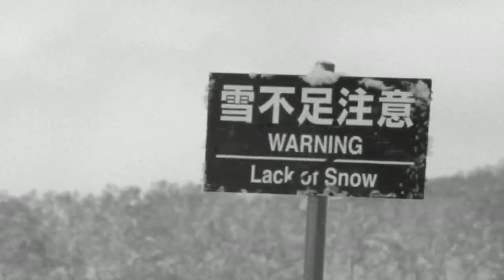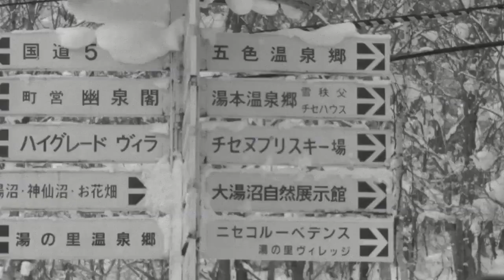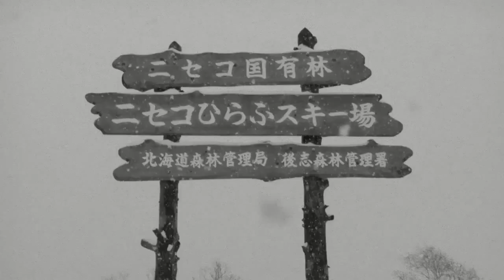JP Auclair Chris Benchetler Powder Skiing in Niseko, Japan 2008 HD